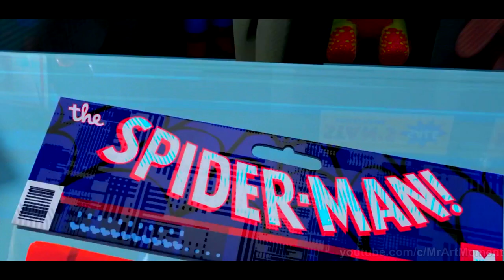В некотором смысле, мы все здесь люди-пауки. Человек-Паук: Через Вселенные. 2018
✅СЮЖЕТ ФИЛЬМА:

Мы всё знаем о Питере Паркере. Он спас город, влюбился, а потом спасал город снова и снова… Но все это – в нашем измерении. А что если в результате работы гигантского коллайдера откроется окно из одного измерения в другое? Найдется ли в нем свой Человек-паук? И как он будет выглядеть? Приготовьтесь к тому, что в разных вселенных могут быть разные Люди-пауки и однажды им придется собраться вместе для борьбы с почти непобедимым врагом.

✅Страна: США

✅Оценки:

Кинопоиск: 8.295

IMDB: 8.60

✅Режиссер: Боб Персичетти.

✅Актёры:

Шамеик Мур, Джейк Джонсон, Хейли Стайнфелд, Махершала Али, Брайан Тайри Генри.